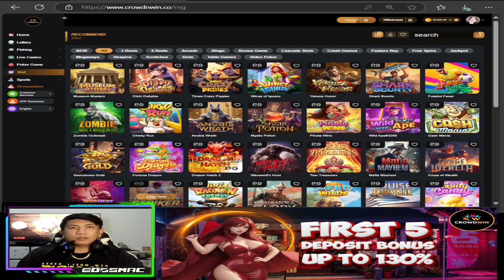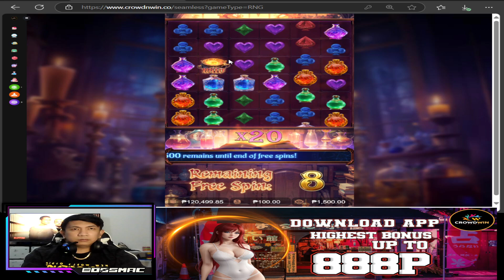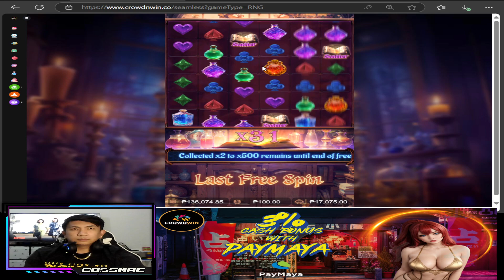Mystic Potion PG Slot Bet 100 Big Win | Online Casino Games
🔰 Hiring Agents Daily🔰
Counted Baccarat, Mines, Tong its go
500K MAX CASH OUT DAILY
PM ME DIRECTLY ☑️
𝐏𝐋𝐀𝐘 𝐑𝐄𝐒𝐏𝐎𝐍𝐒𝐈𝐁𝐋𝐘